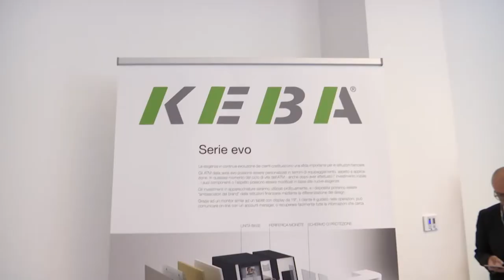Panoramica Atm serie EVO - Keba Group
Una panoramica degli atm serie EVO di Keba Group all'evento di settembre al Museo Ferrari.